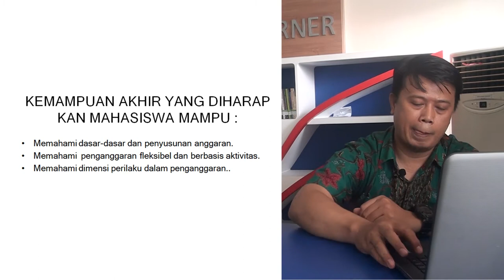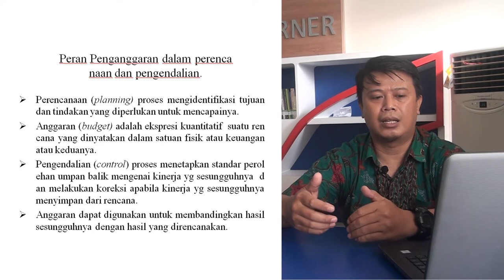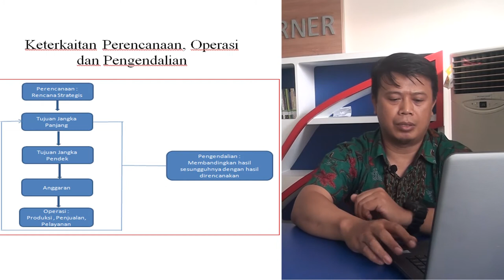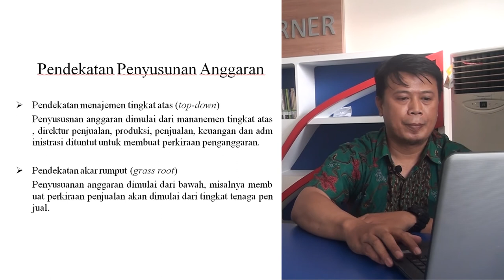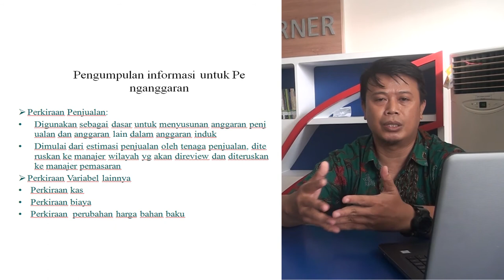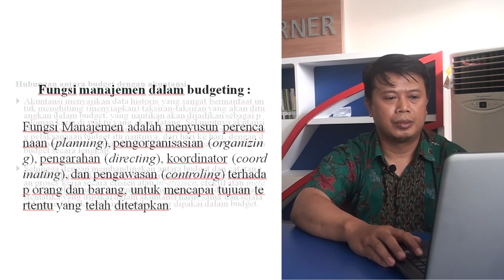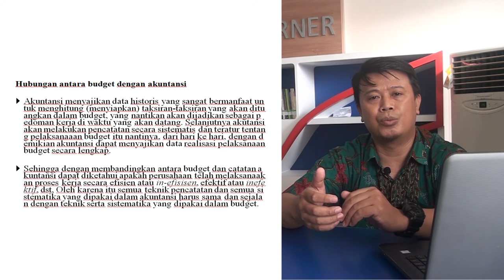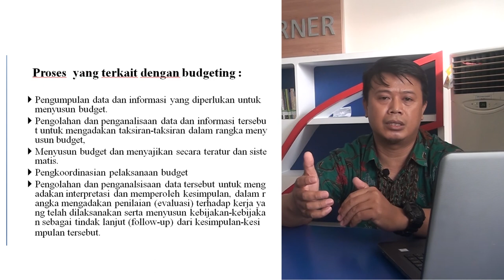Pertemuan 4, Matakuliah Akuntansi Manajemen, Universitas Raharja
Pertemuan 4, Dosen Tri Cahyo Nugraha, S.E., M.Ak. Matakuliah Akuntansi Manajemen, Universitas Raharja